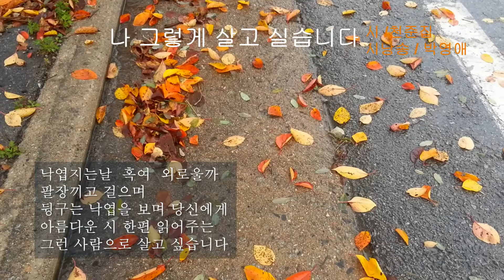천준집 / 나 그렇게 살고 싶습니다 / 시낭송 / 박영애 (낭송시 선정)